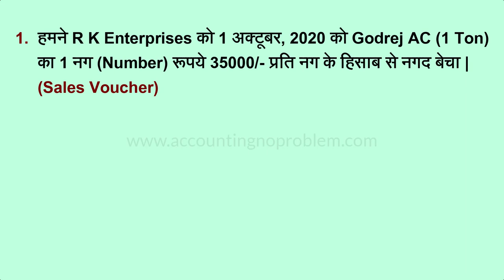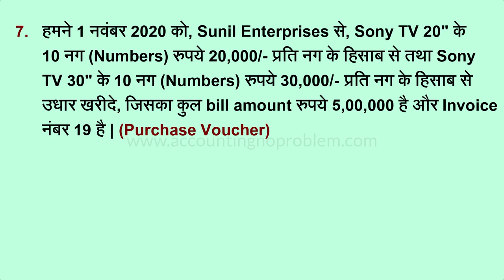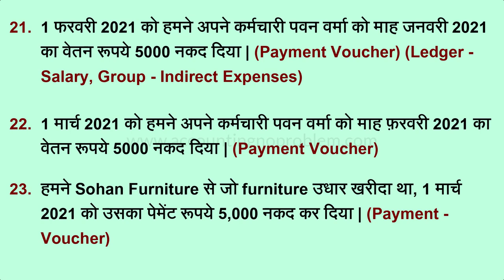Tally Prime Basic Level Online Test | Revision Questions | Tally Prime Practical Questions #43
In this Hindi tutorial of TallyPrime, you will learn complete revision of the basic level of Tally Prime, which will help you in your work and your confidence will also increase after doing all these questions. It will help you clear all your doubts.

Gyanyagya में आपका स्वागत है | यह एक हिंदी चैनल है | हम यहाँ आपको Tally Prime को, जो कि एक Accounting Software है, शुरुआत से लेकर अंत तक, तीन चरणों (Basic, Intermediate और Advanced level) में सिखा रहे हैं |

टैली प्राइम के “Basic Level” में इस वीडियो के पहले, अभी तक हम 42 वीडियोज़ बना चुके हैं, जिनके माध्यम से हम मैन्युअल अकाउंटिंग और टैली प्राइम की पूरी बेसिक जानकारी दे चुके हैं | हम आशा करते हैं कि ये सब आपको अच्छे से समझ में आया होगा |
पर हम चाहते हैं कि अभी तक आपने जो भी सीखा है उसका आपको रिविज़न करा दें | इसी उद्देश्य के लिए हम यह वीडियो लेकर उपस्थित हुए हैं | इसमें हम कुछ transactions दे रहें हैं, जिन्हें आपको अपनी कंपनी में रिकॉर्ड करना है और फिर उन transactions का डे बुक निकालकर हमारे द्वारा डिस्क्रिप्शन में दिए गए डे बुक के PDF से मिलाना है, और अपना मूल्यांकन, स्वयं ही करना है | इसलिए इस वीडियो को अवश्य देखें |
धन्यवाद !

Gyanyagya me aapka swagat hai. Yeh ek Hindi channel hai. Hum iske madhyam se aapko TallyPrime ko, jo ki ek Accounting Software hai, shuruaat se lekar ant tak, teen charnon (Basic, Intermediate aur Advanced level) mein sikha rahe hain.

TallyPrime ke “Basic Level” me is video ke pehle, abhi tak ham 42 videos bana chuke hain, jinke madhyam se hum manual accounting aur Tally Prime ki poori Basic jankari de chuke hain. Hum aasha karte hain ki yeh sab aap ko acche se samajh mein aaya hoga.
Par hum chahte hain ki abhi tak aap ne jo bhi sikha hai uska aapko revision kara den. Isee uddeshya ke liye hum yeh video lekar upasthit hue hain. Ismen hum kuchh transactions de rahen hain, jinhen aapko apni company mein record karna hai aur phir un transactions ka Day Book nikal kar hamare dwara description mein diye gaye Day Book ke PDF se milana hai, aur apna mulyankan, svayam hi karna hai, isliye is video ko avashya dekhen.
Dhanyavad.